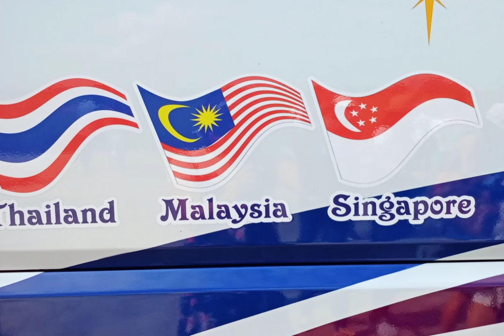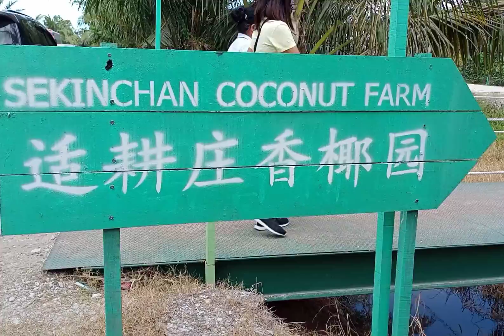KUALA SENLANGOR Travallers best place our tour PADI FIELD (rice ) Coconut farm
Thank You soooo much watching my channel